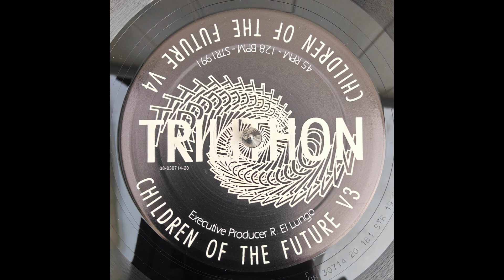Trilithon - Children Of The Future V3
12" 1991 Netherlands
Stealth Records [Cat#: STR1991]